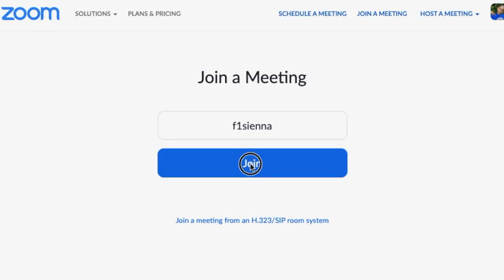FEMALE NASCAR DRIVER interview: Julia Landauer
This video talks about the is and outs of being a NASCAR driver as a women and advice for any kids thinking about having a career in motorsports!